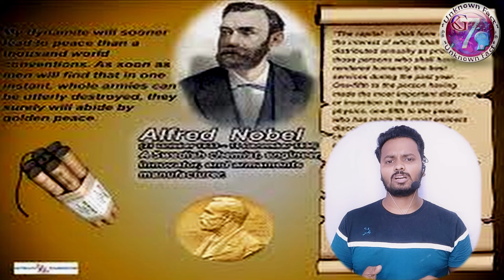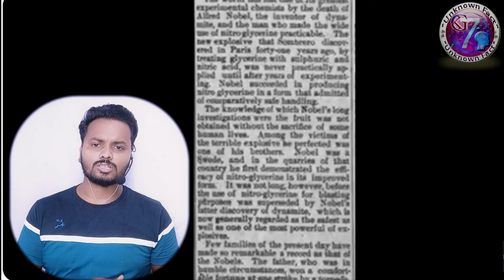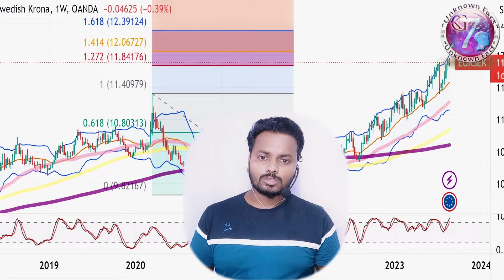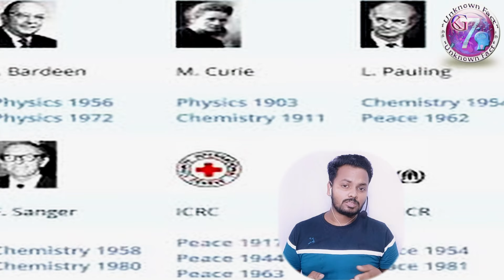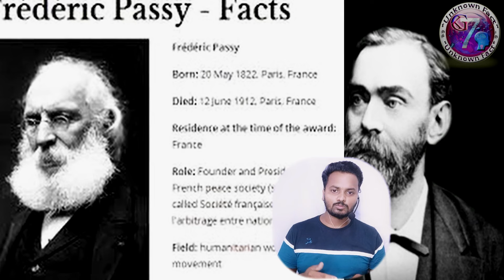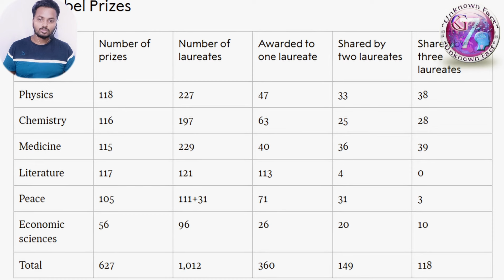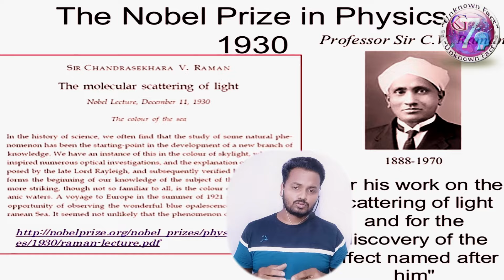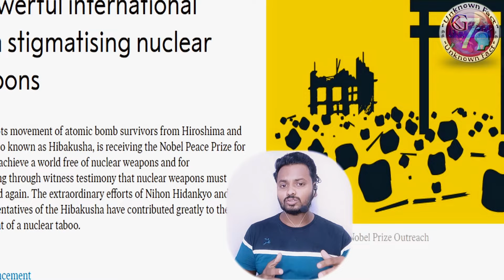Nobel Prize History | Part-1 | Nobel Surprising Unknown Facts & Discoveries! | GK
In this video is. we dive into the inspiring world of the Nobel Prize! In this video, we explore groundbreaking discoveries, incredible stories, and the amazing individuals who’ve won one of the world’s most prestigious honors. Discover fascinating Nobel Prize facts, learn about achievements in science, literature, peace, and more, and see how these awards have shaped our modern world. Perfect for boosting your general knowledge and gaining insights into the incredible contributions made by Nobel laureates. Let’s get inspired by those who are changing the world!

Welcome to "Unknown Fact GK7", your hub for global research, geo-exploration, and deep dives into Nobel Prizes, international awards, and other intellectual topics.
We focus on delivering in-depth discussions across a wide range of fields, including global affairs, science, travel, human rights, politics, and the unseen aspects of the world.
Our videos offer a unique perspective on hidden truths and sensitive subjects—breaking down complex topics into engaging discussions. Whether you want to improve your knowledge, explore overlooked data, or discover the deeper meaning of international events, we are here to guide and inform with facts and insights.
Join us on this journey to learn unique things that will inspire your thinking, broaden your education, and spark curiosity about our world's mysteries!
general knowledge
unknown facts
unknown fact about world
international awards insights
nobel prize winners and history
geo-exploration and research
global social awareness topic¬¬s
human rights and political issues
travel facts and nature discoveries
global education for personal growth
unique facts about world
global politics and culture